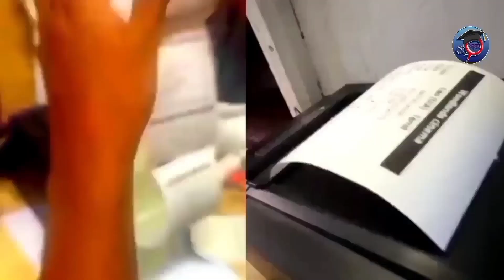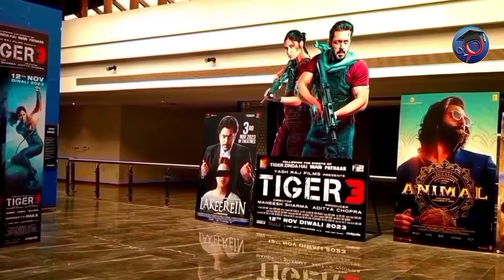Yash Big support Tiger3 || South Advance booking | Tiger 3 box office collection | Tiger zinda hai